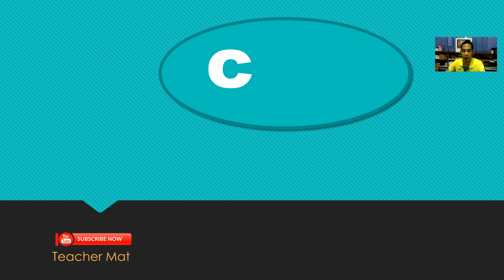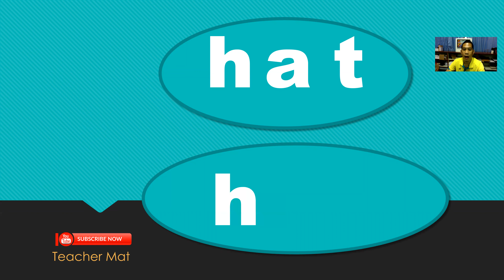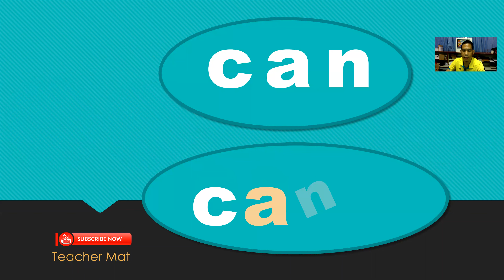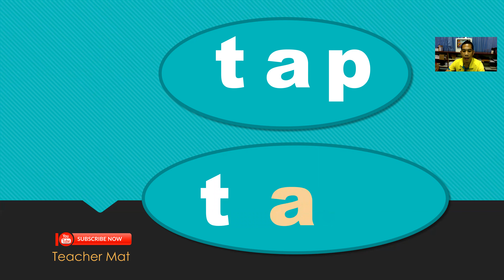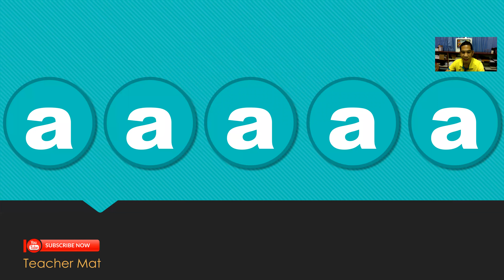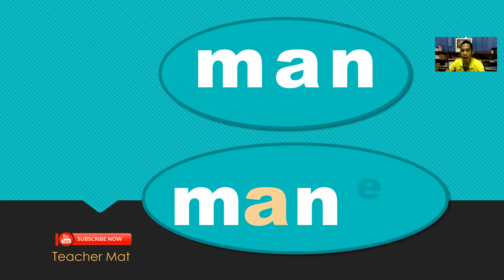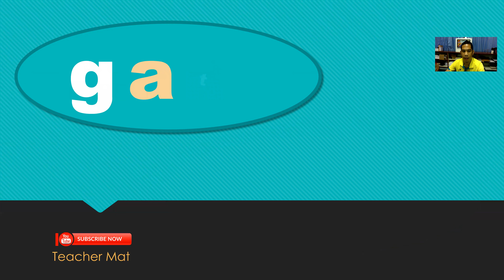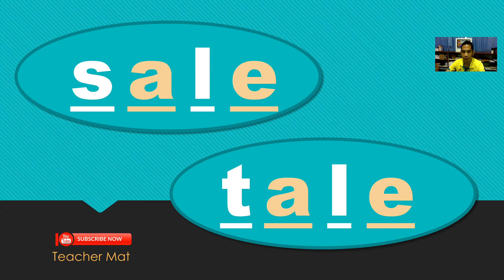การอ่านแบบโฟนิกส์ Long A Sound/Split Vowel Digraph a_e (Reading with Phonics)การอ่านแบบโฟนิกส์